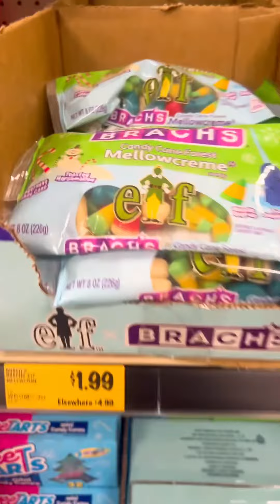Browse with me dollar tree store Candy 🍭 Grocery outlet New Christmas candy and reindeer, cookies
Browse with me dollar tree store Candy 🍭 Grocery outlet New Christmas candy and reindeer, cookies new 2023 holiday candies

Elf on the shelf candy corn
Giant Kinder Joy Santa Clause
Bipi
Gum balls
Cotton candy flavors
Sour patch kids new flavors